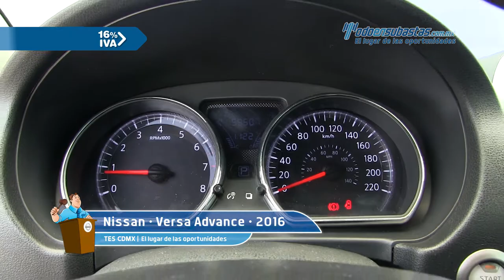Nissan • Versa Advance 2016 • GL833996